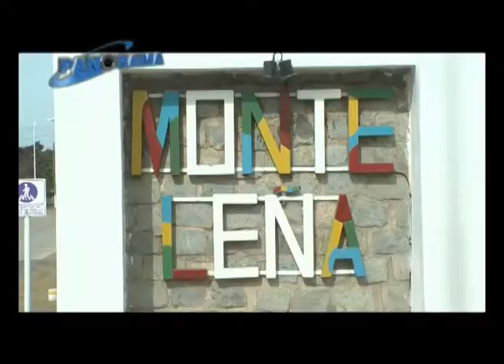La palabra de los tres candidatos a intendente de Monte Leña